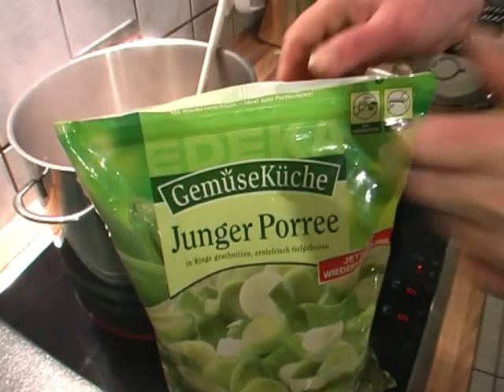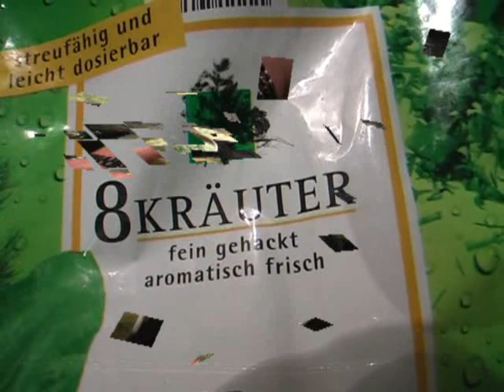Käsesuppe - Ines´ Kochstudio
Hallo ihr Lieben, Käsesuppe kennt wahrscheinlich jeder oder nicht. Ich habe sie aber trotzdem mal für euch gekocht. Für jede Party eine willkommene Suppe.

Zutaten für 8 Personen:

2 kg Gehacktes
Salz, Pfeffer
6 Zwiebeln
1 kg Porree
1 kg Champignons
gekörnte Brühe
Milch
Kräuter
6 Pkg. Schmelzkäse

Zubereitung:

Das Gehackte anbraten und mit Salz und Pfeffer würzen. Dann gebt ihr die Zwiebeln und Porree dazu und lasst sie ebenfalls anschmoren. Wenn ihr Champignons aus dem Glas nehmt, dann das Wasser nicht abgießen, sondern für die Brühe verwenden. Die Pilze auch an das Gehackte geben. Jetzt macht ihr so viel Brühe, bis der Topf halb voll ist. Mit Milch könnt ihr auffüllen, aber wenn ihr Milch nehmen solltet, dann zum Schluss nochmal abschmecken. Den Schmelzkäse und die Kräuter dabei geben und schon seid ihr fertig.
Reicht verschiedene Brotsorten dazu.

Ich wünsche euch gutes Gelingen.